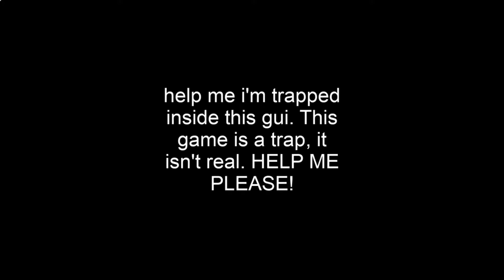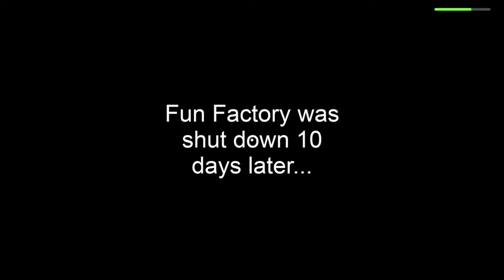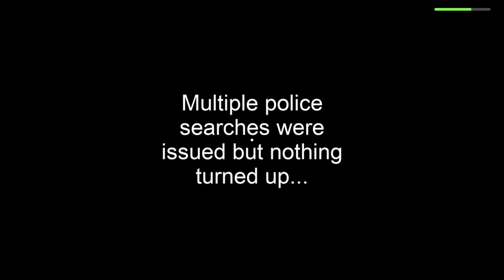Roblox, playing us are toys with friends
Thanks you guys for playing with me
Also roblox dont copy right me